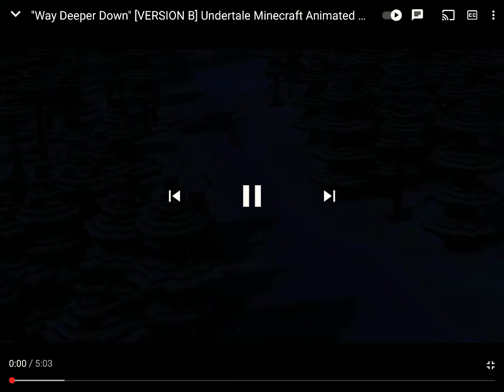My Sans Animation (Way Deeper Down)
Brawl Stars Username and Code: MarioOMG Mario and POG2RRLJ9